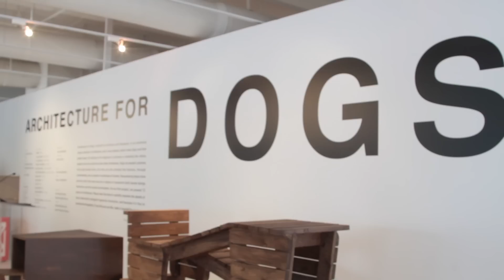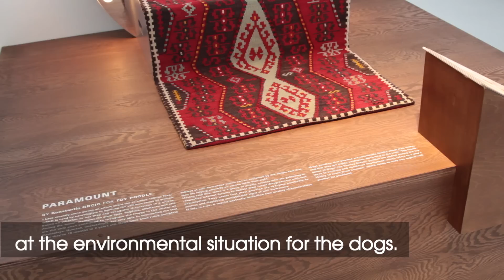Design Miami/ 2012 - Architecture for Dogs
ARTINFO's Janelle Zara spoke with Architecture for Dogs creator Kenya Hara, Creative Director of MUJI, about the exhibition, which launched as part of Design Miami/ 2012.